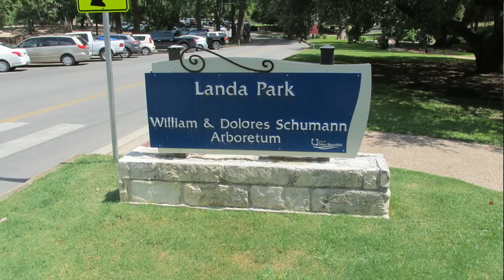ComalSprings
The Comal Springs in New Braunfels at Landa Park.  A unique place in Texas where crystal clear, cool water bubbles out of the ground from the Edwards Aquifer.  Water temp is about the same year round and it attracts many people looking to escape the brutal summer heat.